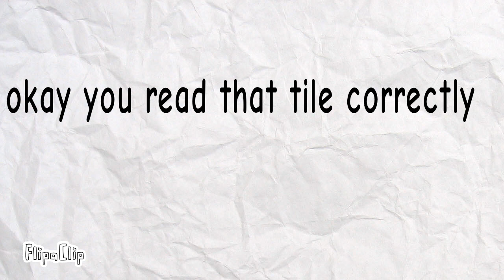I change bookworms design